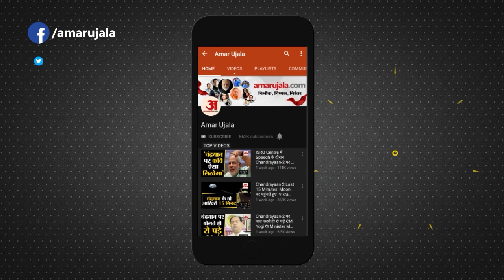Government प्रोग्राम में लगे जय श्री राम के नारे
मध्य प्रदेश के महामहिम राज्यपाल मंगू भाई पटेल आगर मालवा जिले के भ्रमण पर थे. इसी दौरान लहसुन लिया गांव में एक शासकीय कार्यक्रम में जब मंगू भाई पटेल ने अपना भाषण शुरू किया तो मंच से उपस्थित जन समुदाय को जय श्री राम का नारा लगवाया. महामहिम ने यह नारा कई बार मंच से दोहराया.